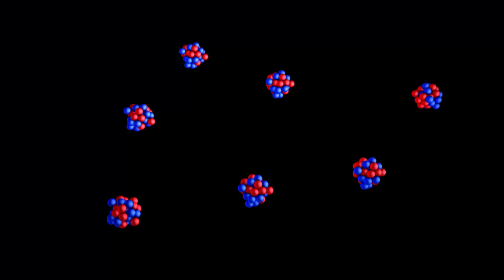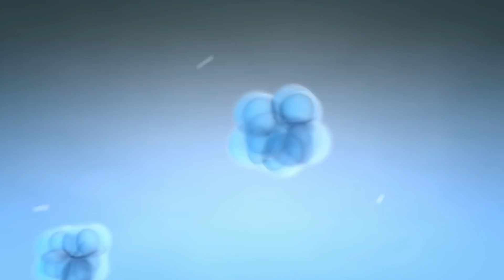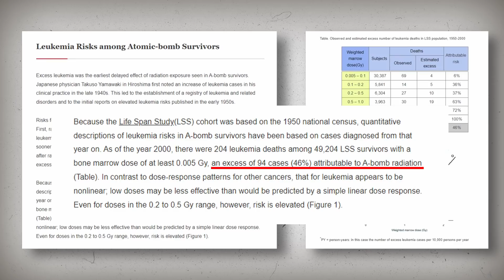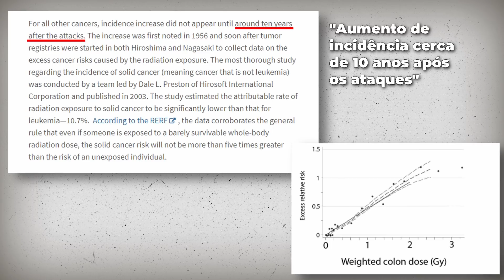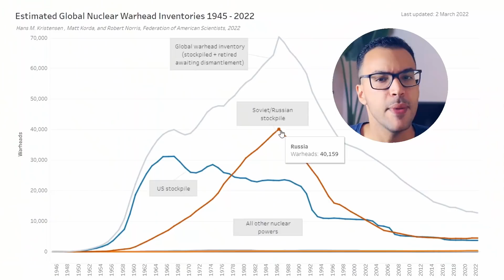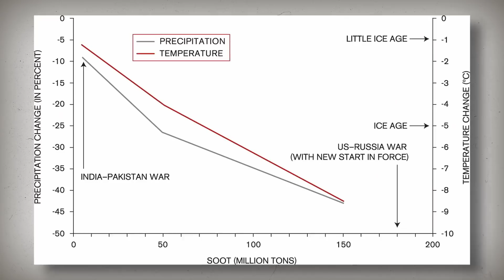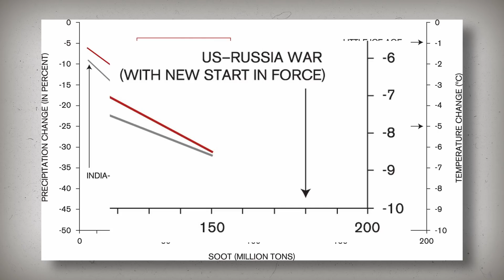O EFEITO FINAL da GUERRA NUCLEAR que TODOS querem EVITAR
Com o conflito entre Rússia e Ucrânia, cresceram as preocupações sobre os impactos de uma guerra nuclear. Mas quais seriam as consequências de uma guerra nuclear? Seria o início da terceira guerra, certamente. Mas também, o fim da humanidade como conhecemos. Hoje vamos ser introduzidos a um triste fenômeno que ocorreria caso uma das potências do mundo disparasse uma bomba atômica: um inverno nuclear.

Direção e Apresentação: Lucas Zanandrez
Roteiro: Vini Marangon
Edição: Vini Marangon